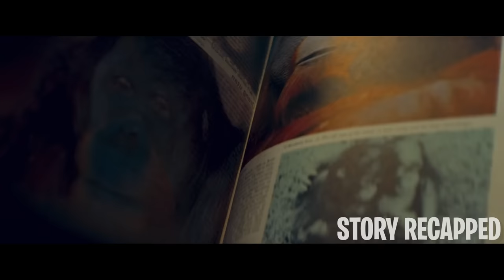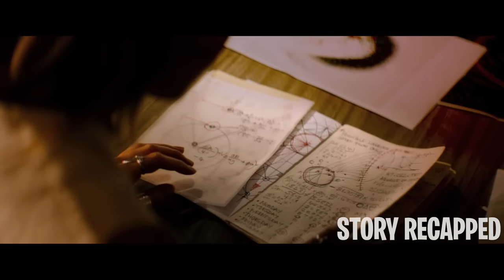Alien Arrives On Earth & Impregnates Every Girl It Sees To Take Over The World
Movie: TheSeed 2021

During a girls’ trip to a remote resthouse in the desert, friends Deidre, Heather, and Charlotte prepare to witness a once-in-a-lifetime meteor shower. Things take a strange turn when a fleshy object lands in the pool, which the women think is a dying animal. After failing to get rid of the creature, due to its massive weight, a lack of vehicles, and no working phones, the group has no choice but to keep it within the property. However, the longer they keep it around, the more Charlotte notices weird changes to her friends' behaviors, and she believes the odd creature might be the cause.